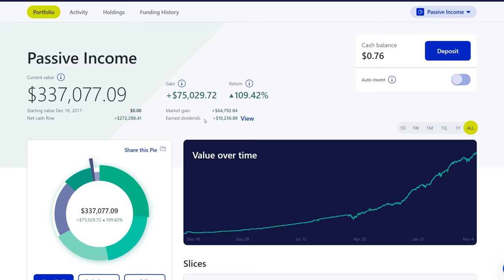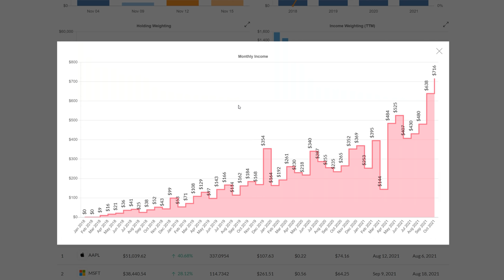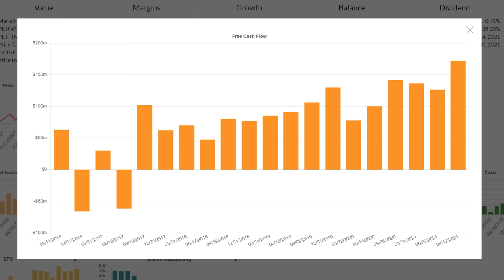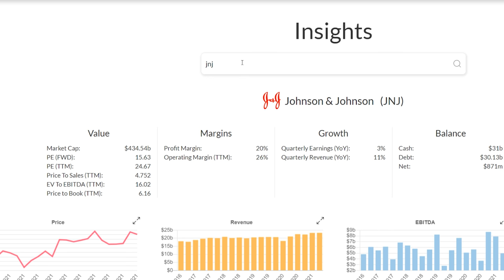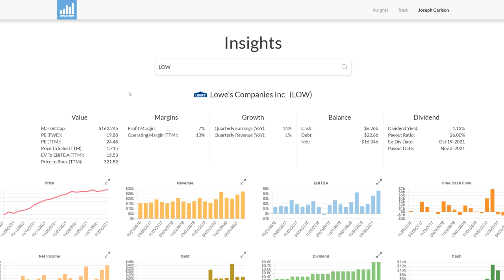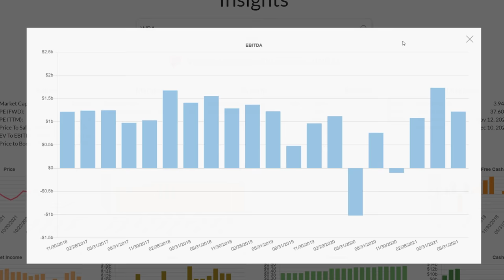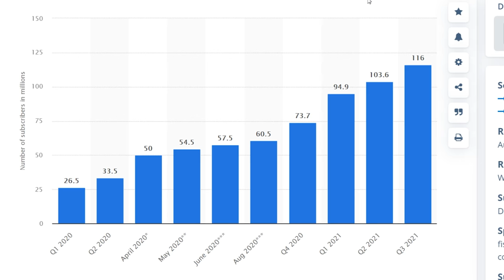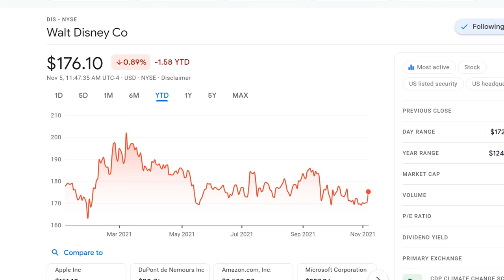4 Top Dividend Stocks Now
On Episode 195 we do analysis on 4 different dividend stocks and an update on Disney.

00:00
00:47 Portfolio update
04:49 Dominos Analysis
11:10 Abbvie Analysis
15:52 Lowe's Analysis
22:27 Disney Update